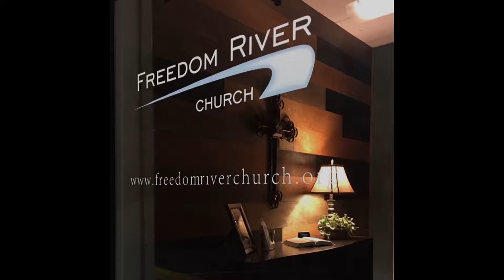Freedom River Church Sunday Message 12/9/18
Genesis 50:15-20; Romans 8:28

In defending the Christian faith, one of the most common questions asked is: Why do bad things happen to good people? This is an age old question. For most Christians Romans 8:28, “And we know that all things work together for good to those who love
God, to those who are the called according to His purpose,” has been their only anchor. This is a simple blind faith that everything is going to be alright simply because God says so. Well, if you are going to live a life that honors God and appropriates His grace as it
believes and lives Romans 8:28, there are five questions you must ask and settle in your heart.

1. Is God __________________?
Does God really have my best interests at heart? Can I trust God’s character? Jesus repeatedly asked His accusers, “Which of you convicts Me of sin?” He stood before the Roman government, the father of our judicial system, and heard His judges say on three
separate occasions that they could find no fault in Him.

2. Is God _______________________________?
Is God all-powerful? Goodness alone is not good enough if there is no power to perform. We must separate God’s purposes from God’s ways.

3. Is God __________________________?
In science, an experiment is considered provable if you can prove that it happened once. It is reliable if you can show that, given the same conditions, it will happen every time. God sometimes gives us token signs that He is still working in miraculous ways. Because
we don’t always experience these tokens, we can conclude that God is not reliable. God doesn’t intend for us to depend on the token, but on the character of the one who promises it.

4. Is God in a ______________________?
In the Biblical story of Joseph and his brothers, Joseph ultimately forgives them for hating him and selling him into slavery. He rescues what will become God’s nation of Israel from starvation and death. Joseph’s brothers are fearful that, at the death of their
father, he will gain his revenge. Joseph assures them that he has forgiven them and that he doesn’t intend them harm. They worry for 18 years that one day he’d get even. Is God in a hurry?

Joseph has a dream and is sold into Egypt . . .Two years later, he is thrown into prison for a crime he didn’t commit. Twelve years later, he is finally released from prison. Seven years later, the famine occurs. One year after that, his family arrives in Egypt to seek food during the famine. Five years later, his family settles as shepherds in Egypt. Eighteen years later, Jacob dies, and the boys come to Joseph and express their repentance in hopes of avoiding revenge that never comes. Joseph didn’t just decide when Jacob died that everything was alright. Everything had been alright for all those forty-five years. God had simply not chosen to reveal it until its
appropriate time.

5. Is God __________________ with me?
The conclusion that suffering is always related to evil is one of the most enduring fallacies of mankind. Our natural response to suffering is to ask, “Why? Why are you doing this to me? What did I do to deserve this?” My study of suffering in the Bible has
brought me to one conclusion: suffering is more often related to God’s favor than His disfavor.

Three Reason We Suffer in God’s Favor

1. ___________________________ – Joseph suffered exclusively because of his identity with God. He didn’t suffer because of sin.

2. ___________________________ – The more He cuts away, the more it hurts and the more like Christ you become.

3. ___________________________ – The ability (gift) God gave him was the only reason he suffered.